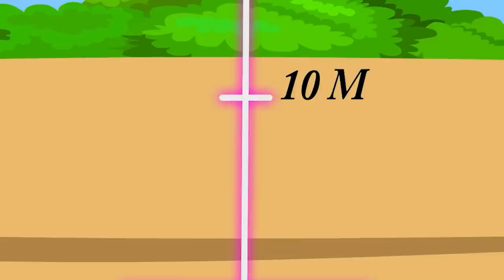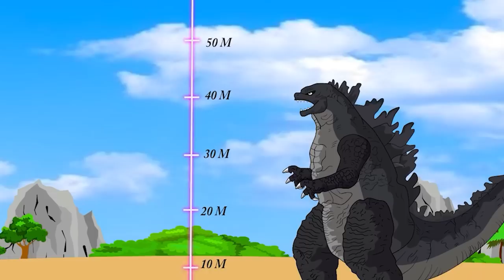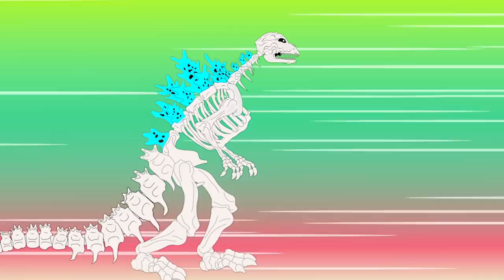Evolution Of ANGLERFISH RAINBOW vs SHARKZILLA, CROCOZILLA: Monsters Ranked From Weakest To Strongest